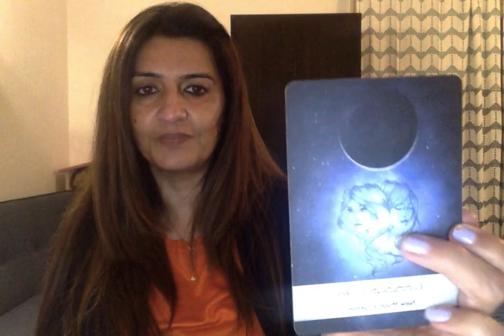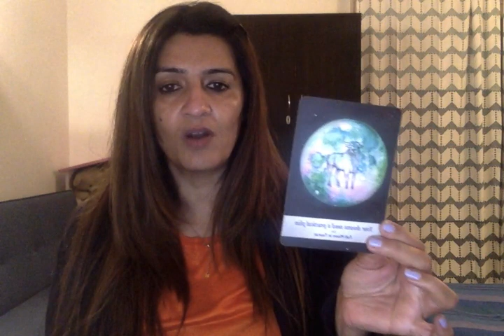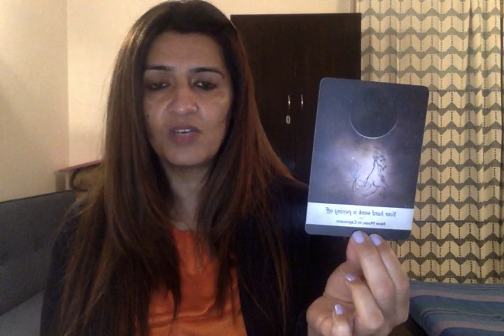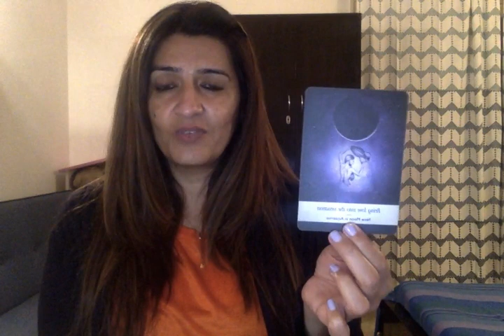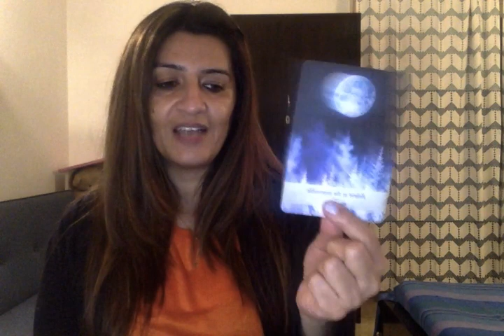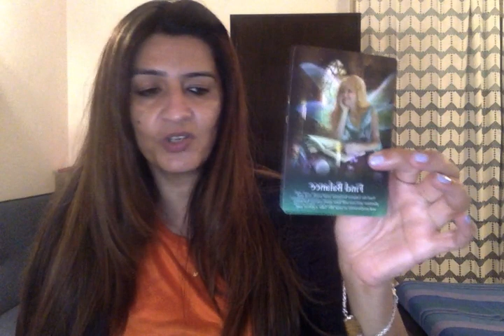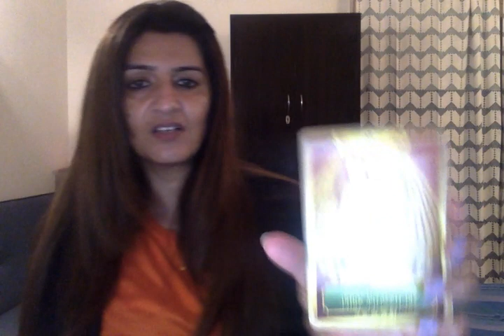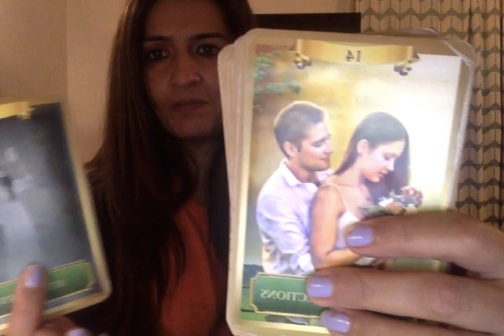If your name begins with A, R, M, C, F, I, B, L, N, D, T, S, L, P, K, O. Your LOVE Reading.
Cord cutting
Mediumship